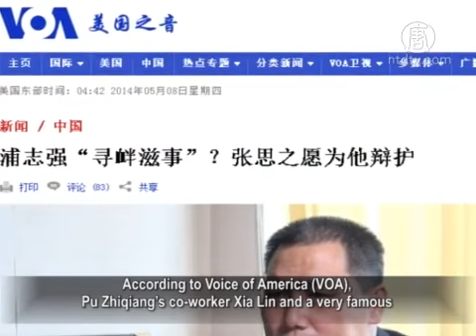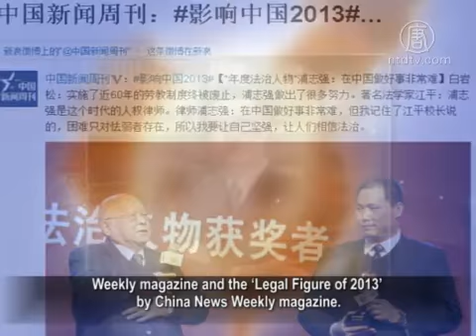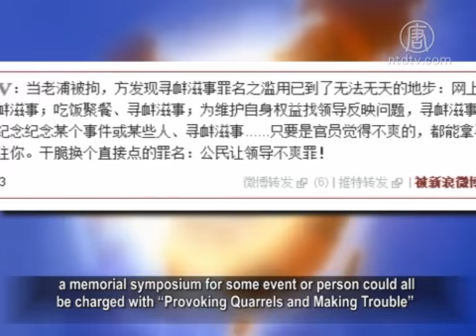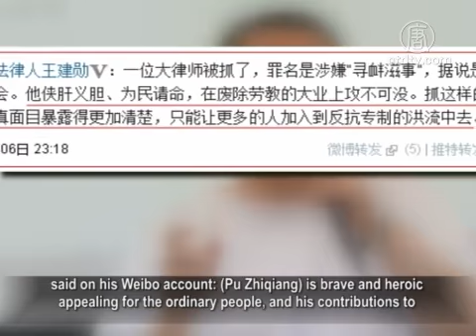Zhang Sizhi Willing to Defend and Deny the False Charge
Famous Chinese human rights lawyer Mr Pu Zhiqiang was
detained by the police with the charge of "Picking Quarrels
and Making Trouble" after he attended the memorial
symposium of 25th anniversary "64 Event".

Senior Famous Chinese Lawyer Mr Zhang Sizhi, who once
defended for "the Gang of Four" and Mao Zedong´s wife
Jiang Qing, expressed his willingness to defend Pu Zhiqiang.

Meanwhile, international human rights organization
"Human Rights Watch" issued a statement calling for
the Chinese Communist Party (CCP) Authorities to release
Pu Zhiqiang. Let´s watch the report.

Tens of famous Chinese lawyers, legal professors and public
intellectuals attended the memorial symposium of
25th anniversary "64 Event". But after the meeting, many
attendees, including Pu Zhiqiang, were interrogated and
detained.

It is understood that Beijing police and state security staff
ransacked Pu Zhiqiang´s office and home and took away his
personal computers and cell phone.

Pu Zhiqiang´s niece Qu Zhenhong - also a Lawyer in the same
law firm "Huayi Law Firm" said on her Weibo on May 6th
that on the morning of May 6th, Haidian District Public
Security Bureau of Beijing City had caught and detained
Pu Zhiqiang with the charge of "picking quarrels and
making trouble".

Pu Zhiqiang is now being confined in Beijing Municipal First
Detention Centre. His family is considering whether to
engage a lawyer to interview him.

According to Voice of America (VOA),
Pu Zhiqiang´s co-worker Xia Lin and a very famous
Chinese lawyer Zhang Sizhi, who once defended for
"The Gang of Four" and Jiang Qing, all confirmed that:
Pu Zhiqiang has been in custody.

Mr Zhang Sizhi is 87 years old and he told NTD on May 7th ,
as a lawyer, he is willing to defend for Mr Pu Zhiqiang.

Zhang Sizhi: "He (Pu Zhiqiang) is a citizen, I am a lawyer.
So such defending is a natural thing."

Lawyer Yi Shenghua, Deputy Director of Beijing Penal
Defense Experts Commission, said that catching Pu Zhiqiang
shocked the legal profession causing wide discontent
including for himself.

Many righteous lawyers would like to defend Pu Zhiqiang.

Yi Shenghua: "So as a famous predecessor of the Chinese
legal profession and a mentor to the younger generation of
Chinese lawyers, Mr Zhang Sizhi enjoys a huge reputation
and is the number one lawyer in the Chinese legal profession.

At this moment, he has expressed his willingness to act as a
Lawyer for Pu Zhiqiang, and actually his expression stands
for the entire attitude of the Chinese legal profession."

Born in 1965 in Luan County of Hebei Province, Pu Zhiqiang
obtained his bachelors degree from the History Department
of Nankai University in 1986. In 1991 he obtained a masters
degree in Ancient Law at the Material Institute of China
University of Political Science and Law.

In 1997 he started his career in law and is currently an
executive lawyer of Beijing Huayi Law Firm.

Pu Zhiqiang worked as a lawyer defending many Chinese
dissidents, including artist Ai Weiwei, participants of the
"New Citizen Campaign" requesting to open officials´ assets,
the case of "Ren Jianyu sent to labor camp", the case of
"Appealing mother Ms Tang Hui" to name a few.

Because Pu Zhiqiang appealed to repeal the labor camp he
was listed as 'Cover Influential Figure' by Southern People
Weekly magazine and the 'Legal Figure of 2013'
by China News Weekly magazine.

Mainland lawyer Mr Wang Fu said on the Internet:
When Lao Pu (Pu Zhiqiang) was detained, it was discovered
that abuse of the charge "Provoking Quarrels and Making
Trouble" has achieved a lawless and shameless extent.

Saying something on the Internet, having a meal together,
appealing to the boss to defend your own rights, attending
a memorial symposium for some event or person could all
be charged with "Provoking Quarrels and Making Trouble"
once officials felt uncomfortable.

Yi Shenghua: "According to the information we got,
they were just meeting in someone´s home, but they were
identified as 'provoking quarrels and making trouble'.
I am a penal lawyer and think this charge obviously doesn´t
apply for such a circumstance."

Human Rights Watch published a statement on May 6th,
and called for the CCP Authorities to release Pu Zhiqiang.

The Director of Chinese Projects of Human Rights Watch,
Sofia Richardson, said: "All these charges, and the recent
Detentions, demonstrate that from 1989 until now the
attitude of Chinese Government towards human rights has
almost no alterations."

Consulting lawyer for multiple newspapers, Mr Deng Shulin,
said that the rights of a lawyer are not only owned by the
lawyer himself, but the rights of a citizen, and the extended
rights of the consignor.